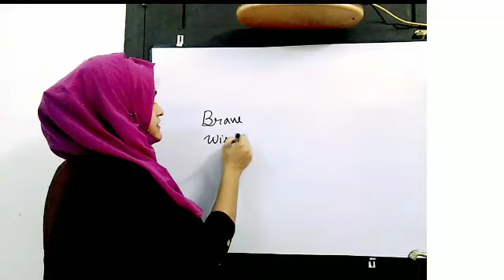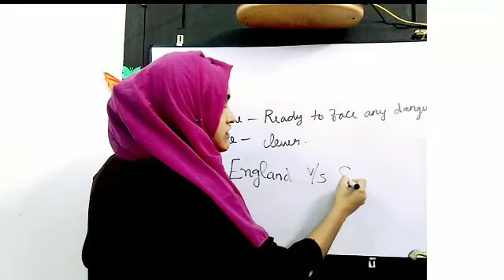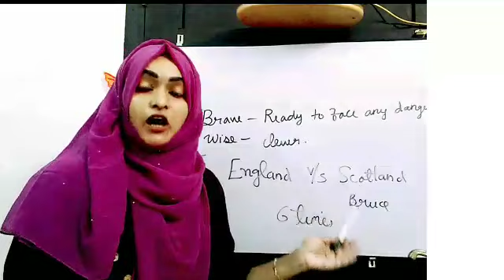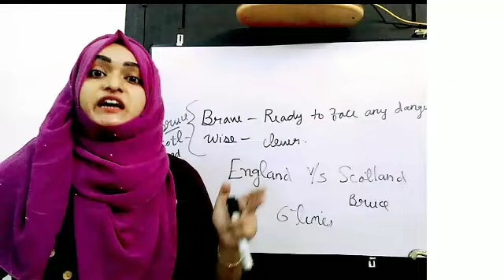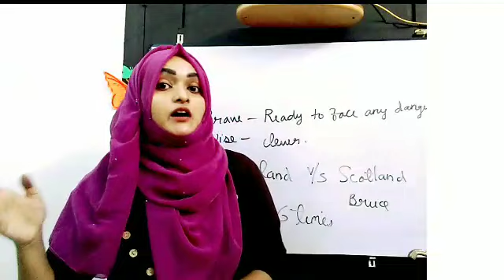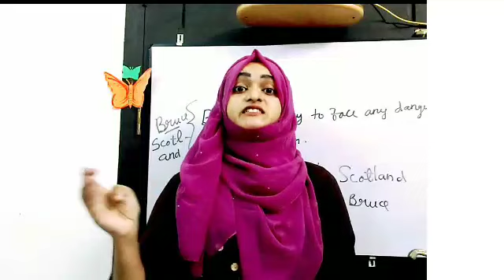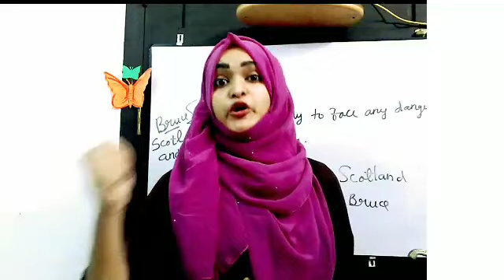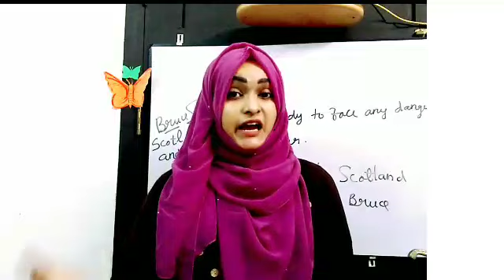Class: II/ English Literature 3.2 /14 th July